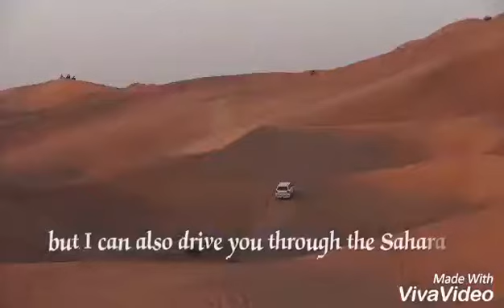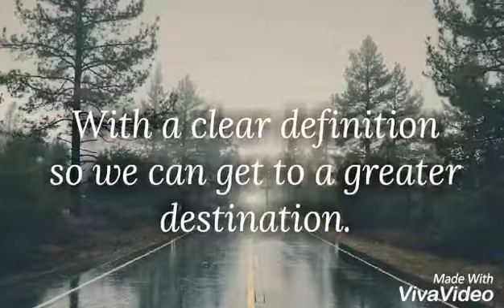NEVER SETTLE FOR LESS (MOTIVATION - 2017)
Taking charge of your life is your responsibility.
Never settle for less. Stay motivated all the time.

Motivation.